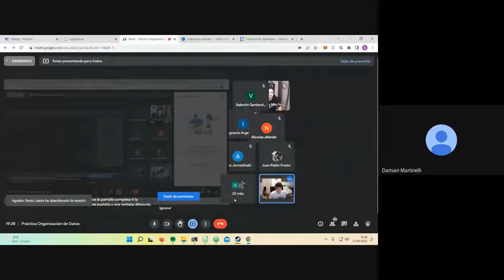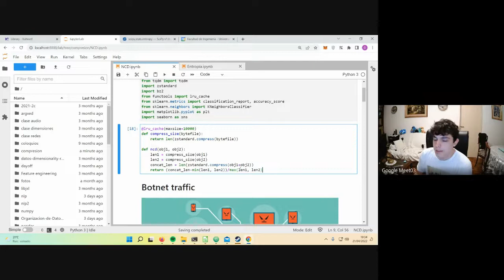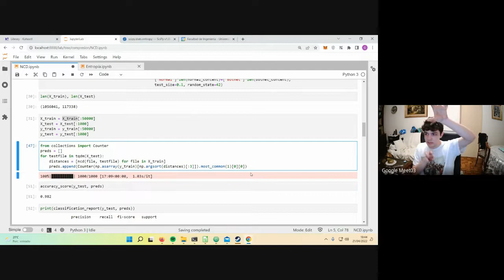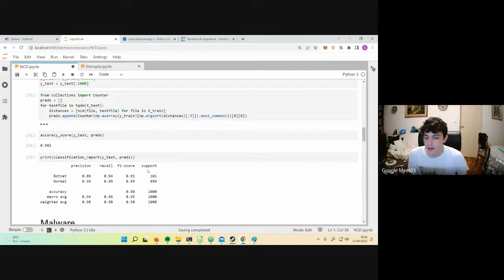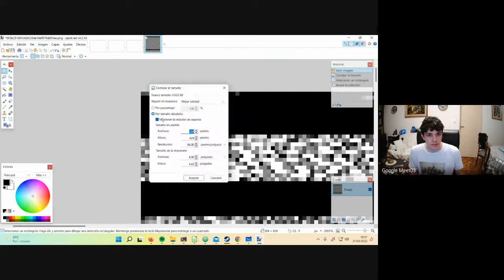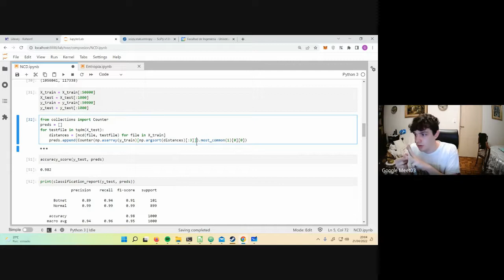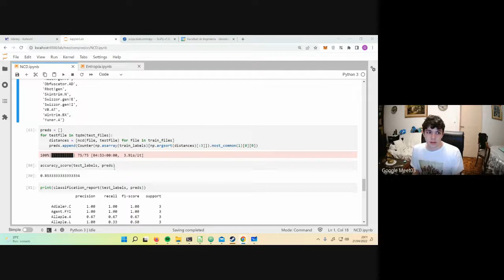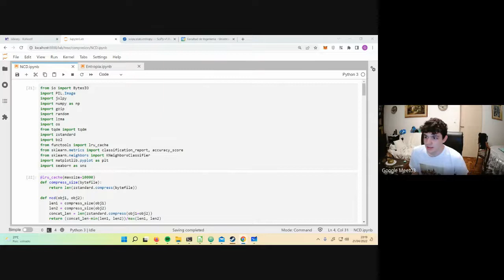Práctica Organización de Datos - Compresión